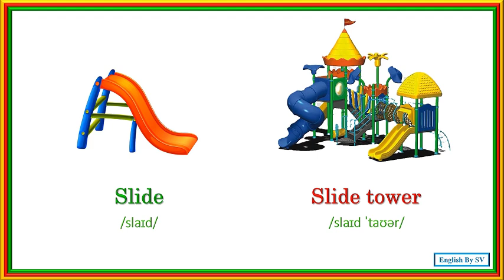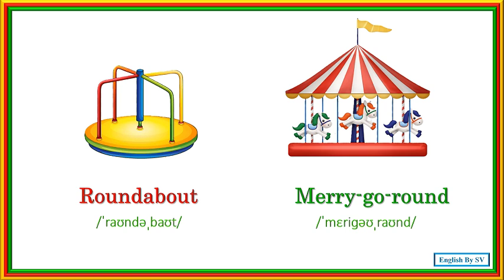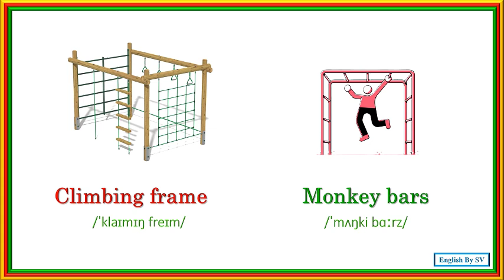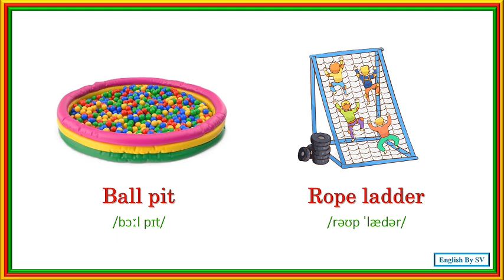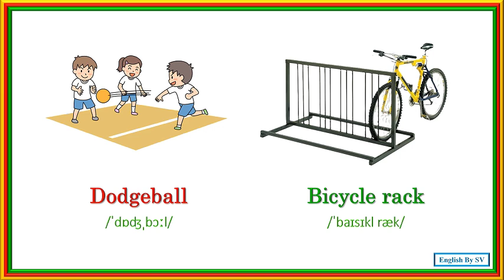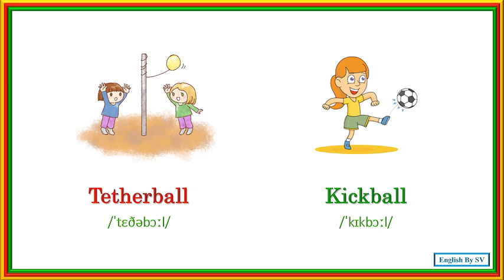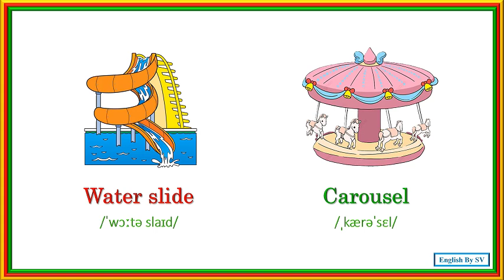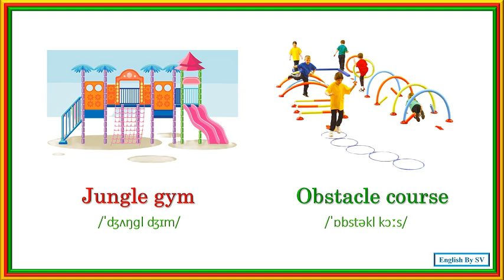Learn Playground Vocabulary in English | Learn Common Playground Words for Beginners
Join us in this fun and easy-to-follow video to learn common playground vocabulary in English! Whether you're new to learning English or want to expand your vocabulary, this video will introduce you to the names of playground equipment and activities, perfect for beginners. Enjoy the visuals and pronunciation practice for everyday playground words!